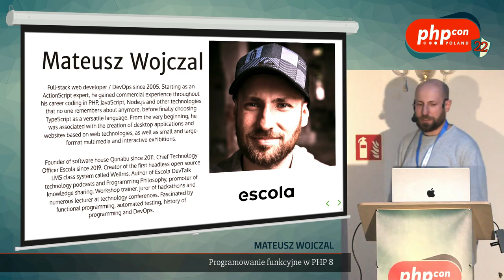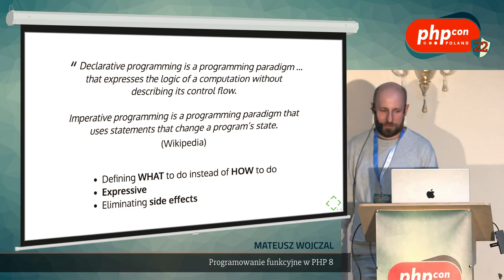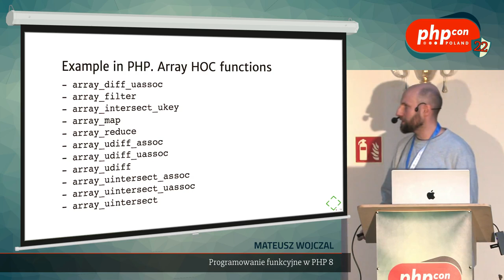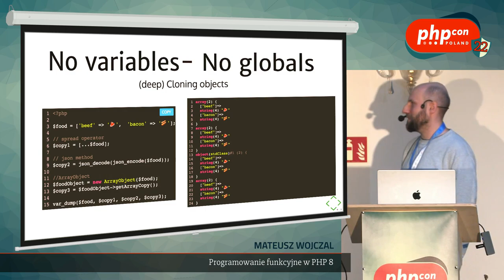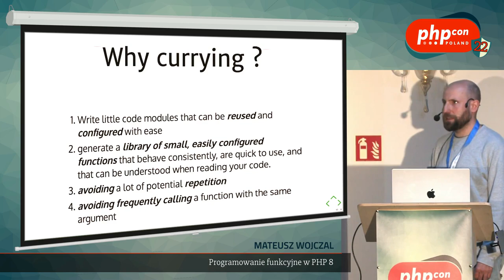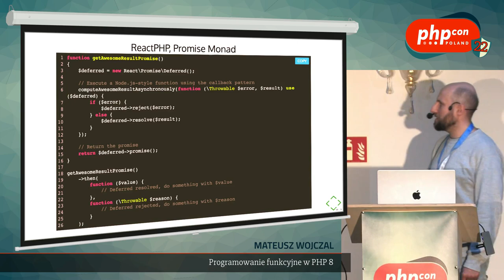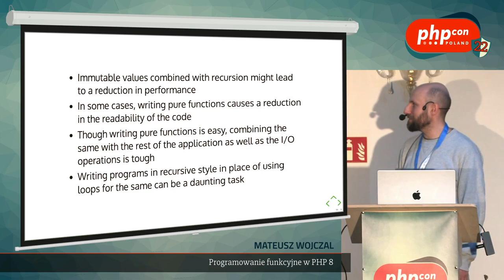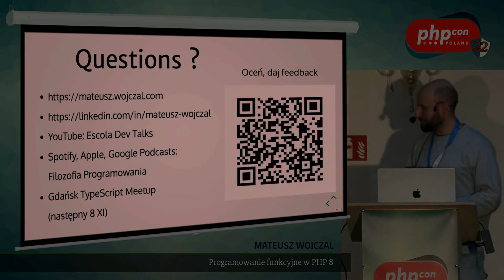Mateusz Wojczal: Programowanie funkcyjne w PHP 8 @PHPcon Poland 2022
Języki używające programowanie funkcyjne de facto wprowadzają nowe funkcjonalności do innych języków, nie omijając PHP – Garbage Collection obecny w PHP był już w pierwszych wersja Lispa w 1958 roku (tak, 64 lata temu!) Niestety w PHP 8.1 nie ma jeszcze Generyków, ale pojawiły się inne funkcjonalności.
Chciałabym przedstawić cześć konceptów używanych w FP takich jak:
– Higher-Order Functions (HOF),
– Closure,
– Partial Application,
– Currying,
– Function Composition,
– Pure Function,
– Side effects,
– Contracts,
– Functor,
– Referential Transparency,
– Lambda,
– Lazy evaluation,
– Monoid,
– Monad,
– Lens,
– Type Signatures,
– Algebraic data type,
– Sum type,
– Product type,
– Option,
a następnie sprawdzić, czy są one dostępne w PHP 8.1, uwzględniając dostępne biblioteki.